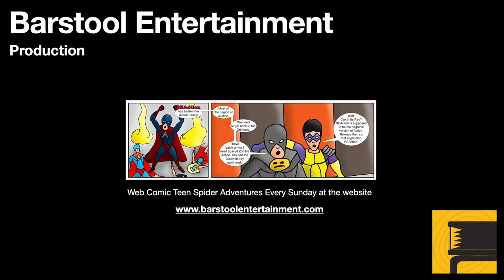GTA 5: Bury The Hatchet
This will be a long one. The mission can be played from Michael or Trevor's perspective, but will switch to Michael at one point, then to Trevor.